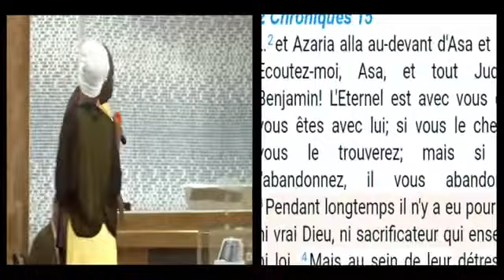Pasteur armel kontinye voye toya sou pasteur GRÉGORY toussaint